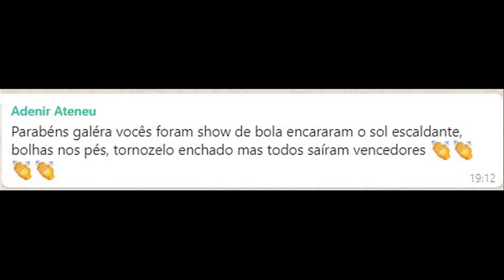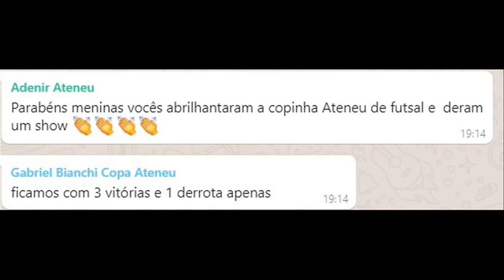Copa Ateneu Futsal 2019